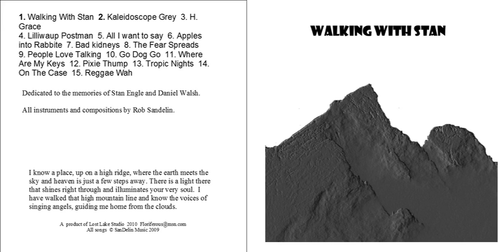Liliwaup Postman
From Rob Sandelin's 2010 album Walking with Stan